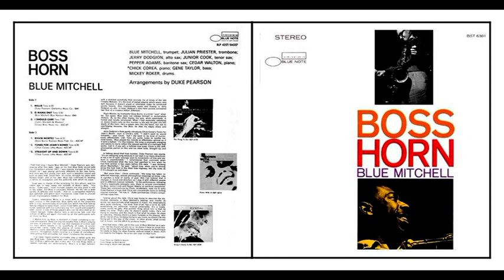17/11/1966 - Pepper Adams & Blue Mitchell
Blue Mitchell (tp), Julian Prister (tb), Jerry Dodgion (as), Junior Cook (ts), Pepper Adams (p), Chick Corea (p), Gene Taylor (b), Mickey Roker (dr) - "Boss Horn" - 17 Novembre 1966 - Blue Note Records
1 - Straight up and down (Corea) 6:39